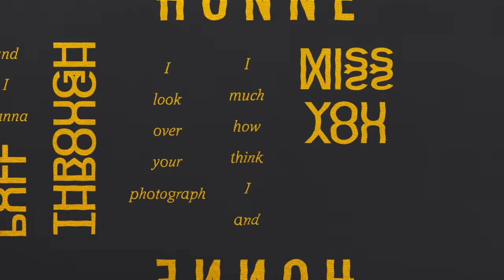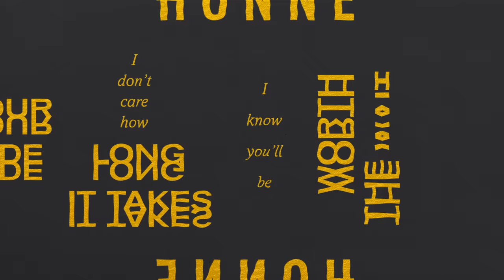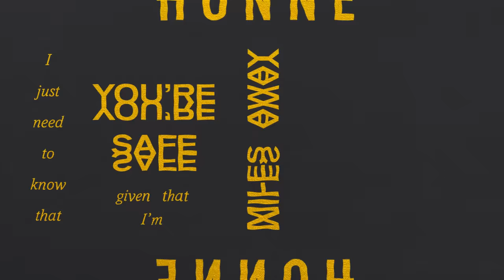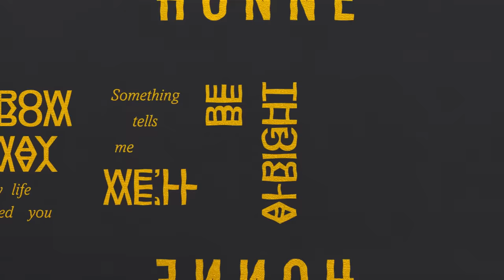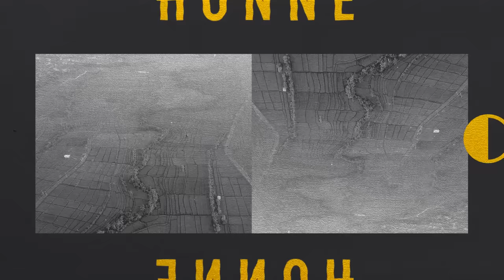HONNE - Location Unknown ◐ (feat. Georgia)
Our new album “Love Me / Love Me Not” is out now

Art Direction & Animation by @tomcotton